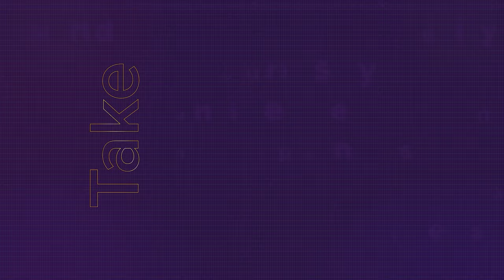From FilterCopy To Films : Viraj Ghelani’s Secrets To Success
In this candid chat with Varun Duggirala, Viraj Ghelani reveals his journey from hosting sangeet functions to creating viral content with FilterCopy to starring in a bollywood movie! From how he got his Nani to make reels with him to his biggest learnings about the industry and how he is determined to make South Borivali the new South Bombay - we cover it all and more in this latest episode of Take aPause.

Viraj Ghelani is an actor, comedian, content creator, and social media influencer. He is famous for appearing in comedy-related videos on well-known YouTube channels like Dice Media, Gobble and FilterCopy, where he works as an actor and content creator. He also runs a YouTube channel named That's So Viraj, where he posts comic videos on topical, relatable situations. He made his bollywood debut last year with Dharma’s ‘Govinda Naam Mera’.

Timestamps:
00:00 Intro
00:41 Viraj Ghelani & Malad Traffic Woes
01:58 Viraj Ghelani On His Childhood
03:57 Viraj Ghelani On Being A People Pleaser
05:15 How Viraj Ghelani Got His Job At FilterCopy
11:30 Viraj Ghelani On Creating Viral Videos With His Nani
13:45 Viraj Ghelani On  How Content Creation Got Him His First Bollywood Dharma Film!
17:50 Viraj Ghelani On Travelling & Creating Content
21:20 Viraj On The Power Of Culture In Influencing Content
23:03 Viraj and Varun Discuss Why It's Hard To Say No
27:58 Viraj Ghelani On Confidence
30:30 Viraj's Biggest Learning From Working With Shashank Khaitan
33:15 Viraj and Varun On Always Taking That Leap Of Faith
39:50 Varun and Viraj On Self Doubts As Creators
42:16 Viraj On Creating Wealth
46:35 Viraj On Dealing With Generation Gaps
49:47 Viraj On Losing His Father & Finding Strength In His Mother
54:16 Best Advice Dhruv Sehgal Gave Viraj Ghelani
59:50 Varun and Viraj Discuss How Art Helps Us To Access Our Emotions

🎙PODCASTS:
|| Take A Pause with Varun Duggirala ||